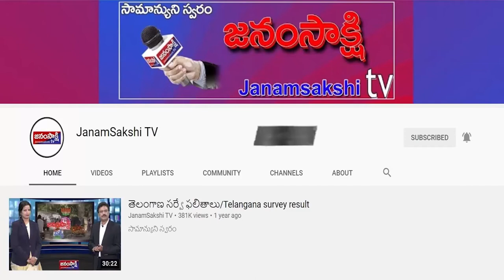సర్వసభ్య సమావేశంలో పాల్గొన్న , పోలవరం శాసనసభ్యులు బాలరాజు | Janamsakshitv